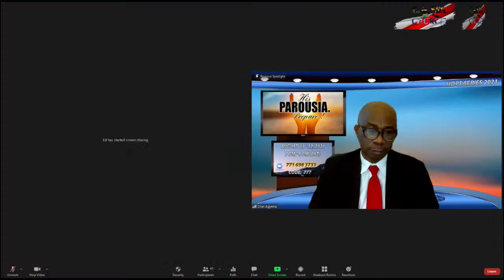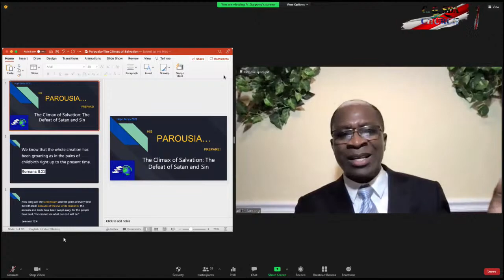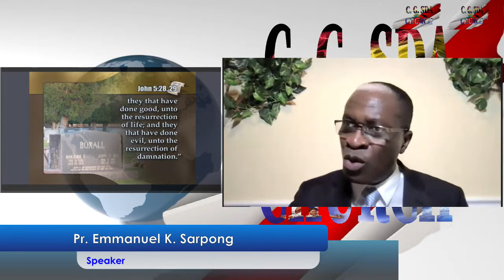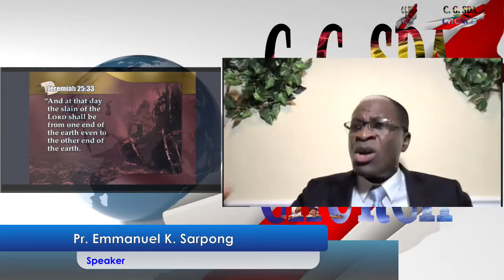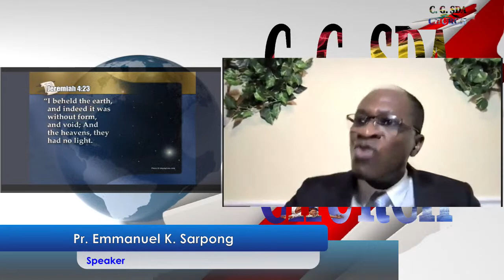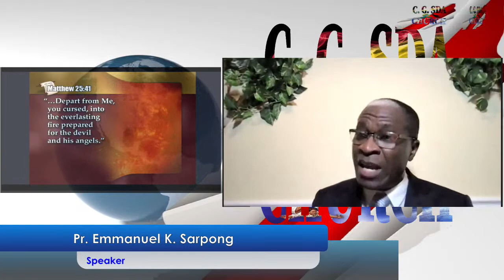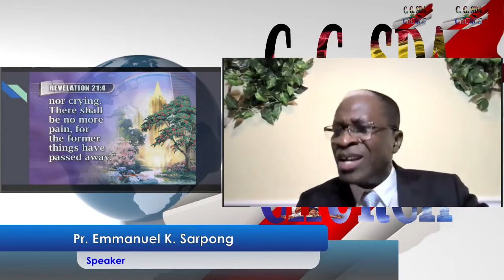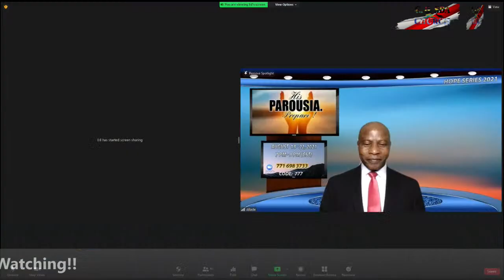His Parousia Prepare!!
Ps. Emmanuel K Sarpong